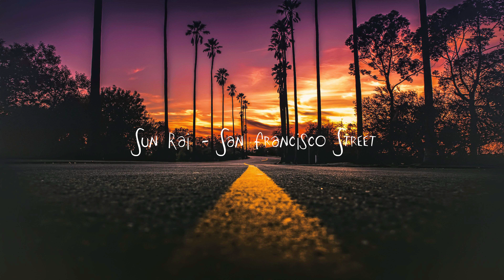Sun Rai - San Francisco street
Lost on the freeway
Well, This must be LA
Tired and lonely
With no real place to stay
Is this the future
And where I wanna be?
Last night it hit me
When I had this crazy dream

Of waking up
In your house
On a san Francisco St
We tune out all the nasty weather
And it's all in front of you and me

You were intriguing
Just looking at a magazine
like when I first saw you
Back in two-oo thousand and three
And then you walked over
said: 'you don't have to be alone.'
I don't have a crystal ball...
there's no way I could have known

(id be) waking up
In your house
waking up
In your house